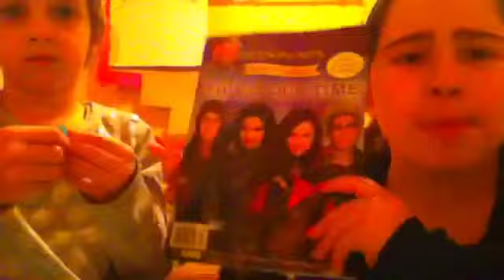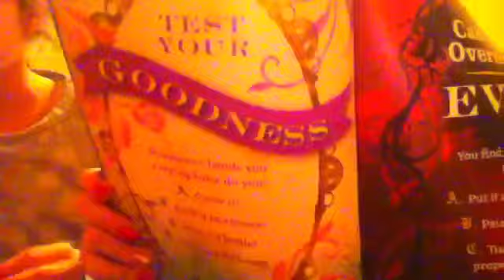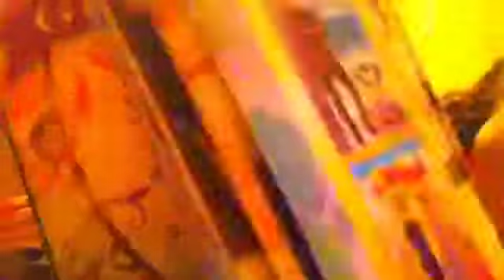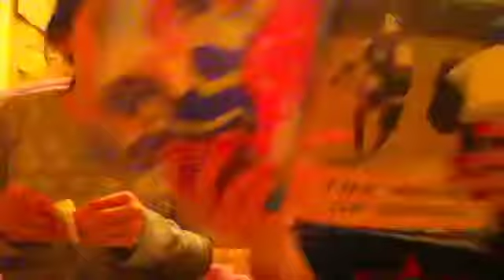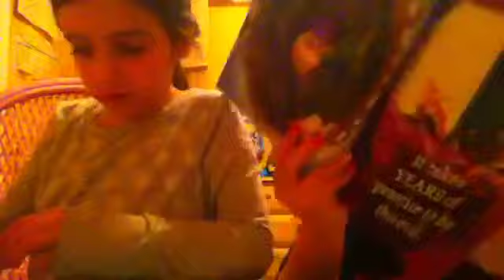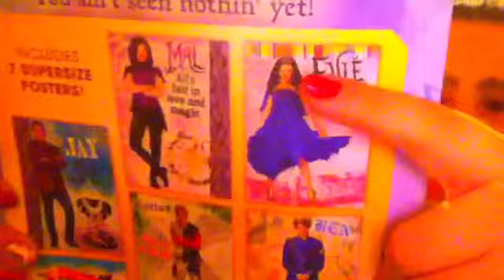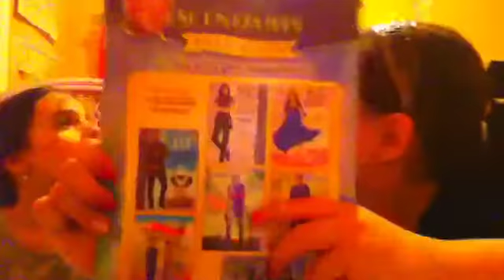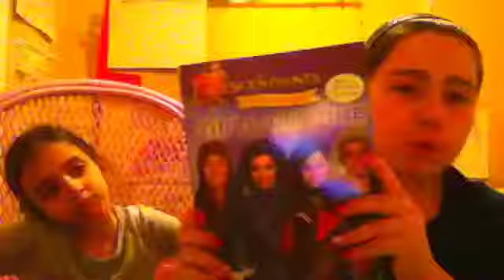Descendants book! "This is our time" a poster a page!